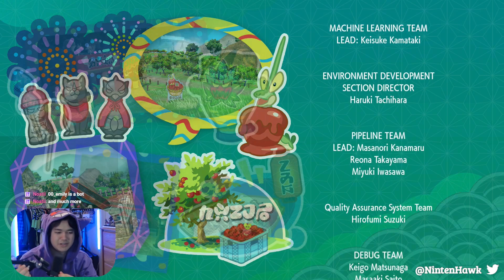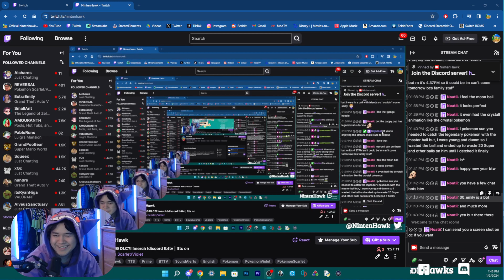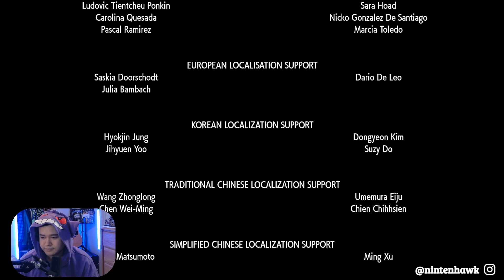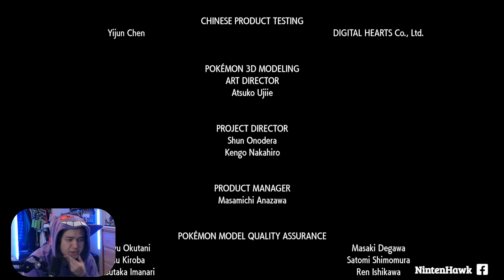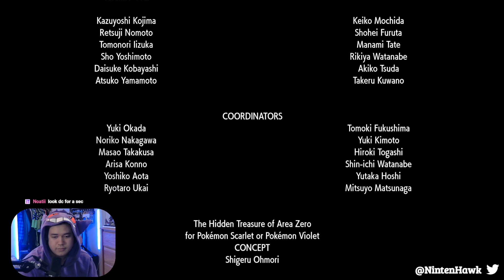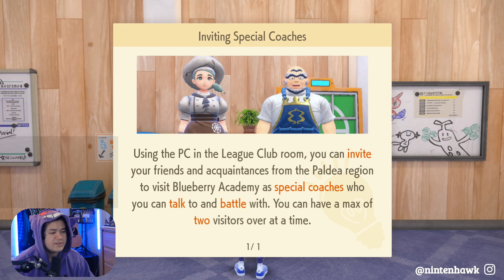Beating the New Pokemon Violet DLC for the First Time!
In this VOD, I'm playing Indigo Disk in Pokemon Violet for the first time! We are heading to the depths of Area Zero and beating the DLC for the first time!

Consider watching me LIVE on Twitch every Monday through Friday at 12PM PST!